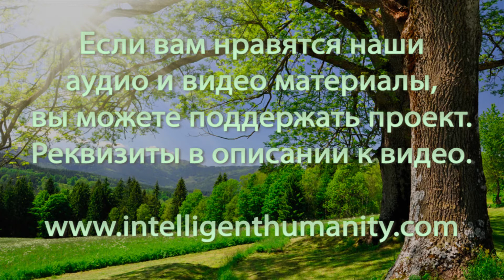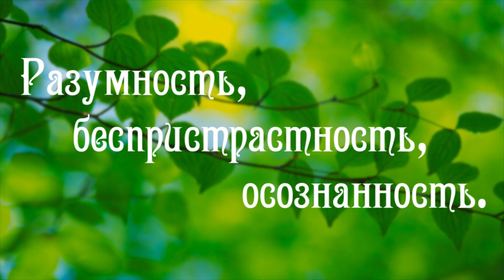Отзыв Надежды | Апрельский Семинар Разумного Человечества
Надежда из Москвы, участница проектов Разумного Человечества рассказывает о своих впечатлениях об апрельском семинаре.

Видео №317